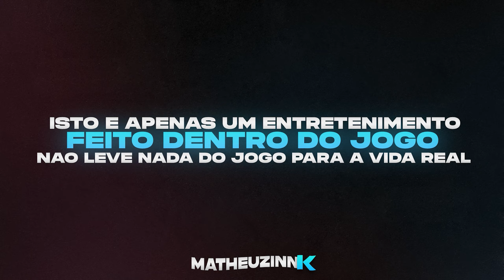NOVA PLATAFORMA DOS DRAKE PAGANDO MUITOOOO no GTA RP 🤑🤩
»» - 🌆 MILGRAU ROLEPLAY 🌆 -««
👽IP : connect cfx.re/join/6377dj

➧PROCESSADOR: INTEL i7-8700K
➧PLACA DE VÍDEO: GTX 1660
➧MÉMORIA: 32GB RAM
➧ARMAZENAMENTO: SSD 240GB

🖤 ETERNO MACEDO 🖤